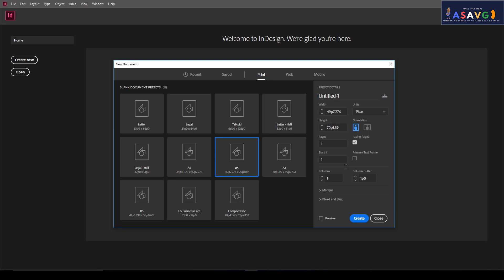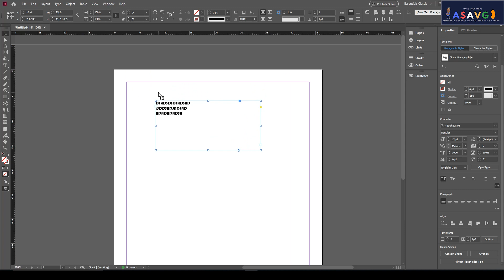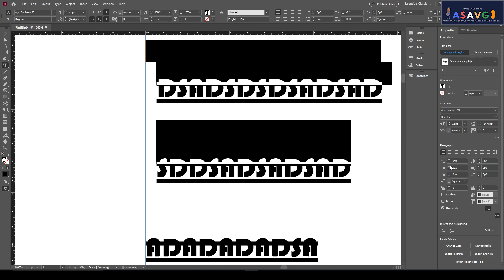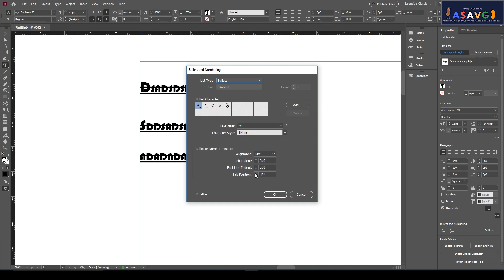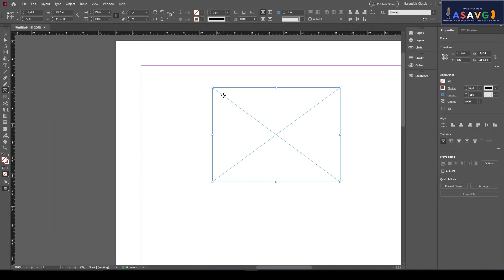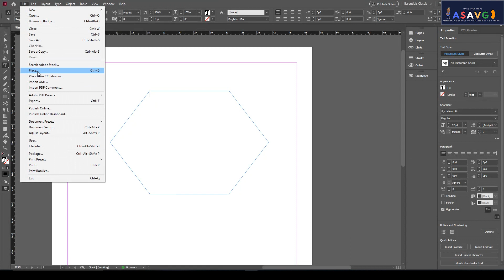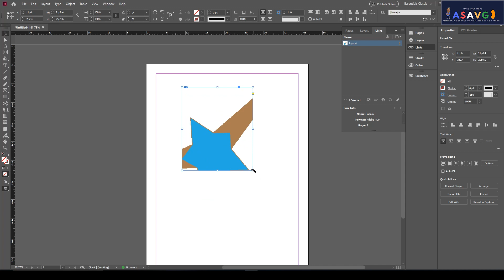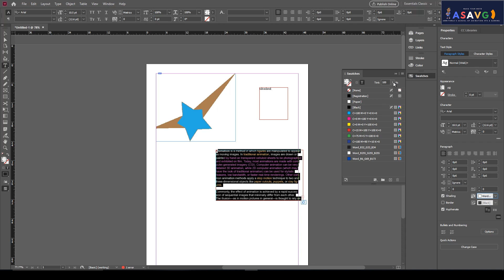INDESIGN MALAYALAM TUTORIAL( BASICS OF TEXT AND FRAMES)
Photoshop for Beginners-Malayalam Tutorial Part-1